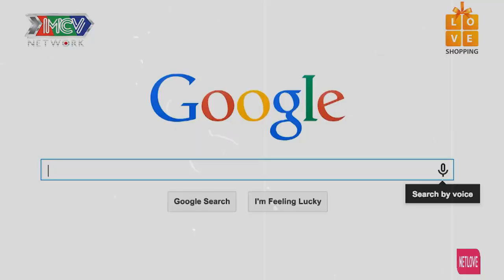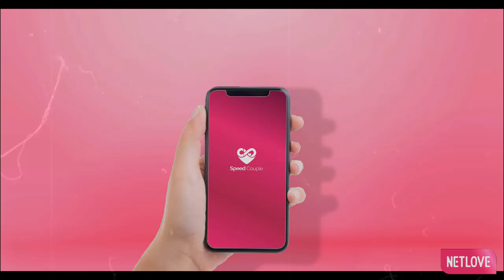Tình Yêu Màu Nắng Nhưng Đó Chỉ Là Mơ Thôi Winner Ơiiiiii | MNET FILM